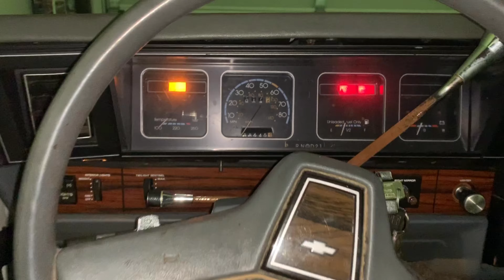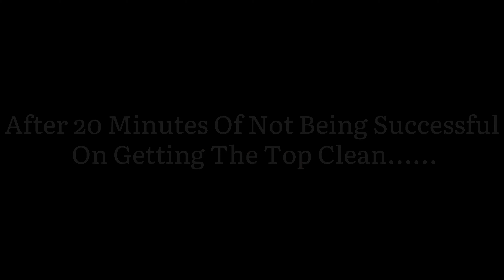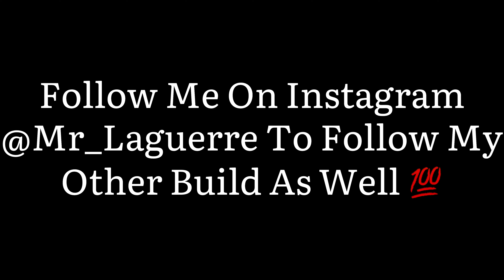89 Chevy Caprice Carwash Shake Down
Song In Video: Zoe Gotti Ft DreadLyfe Jay - Rodeo